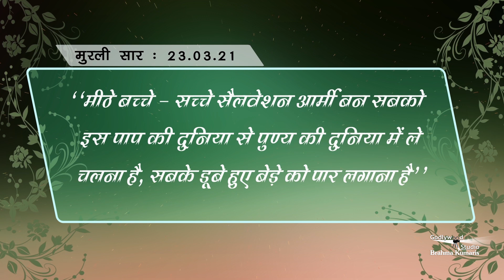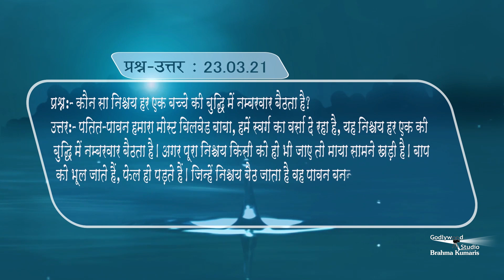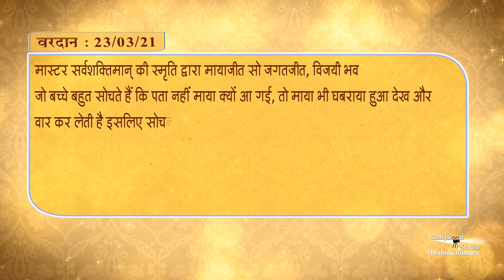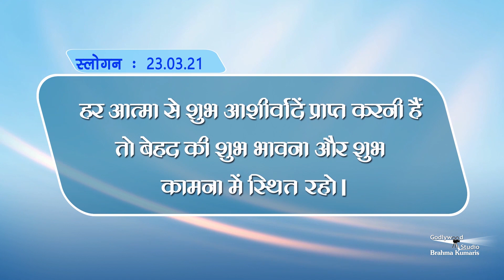अब रोज की मुरली पढ़ने के साथ साथ सुन भी सकते हैं -Aj Ki Murli Ka Saar | Murli -23-03-2021 | BK Murli